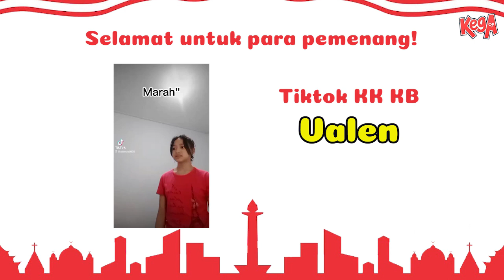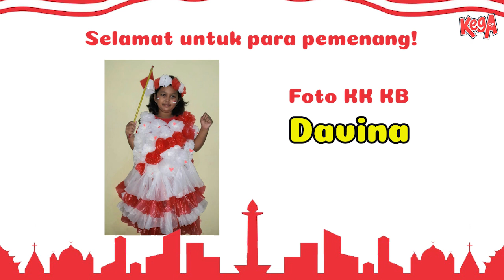Ibadah Online Kega - Gabungan Spesial Kemerdekaan RI (15 Agustus 2021)